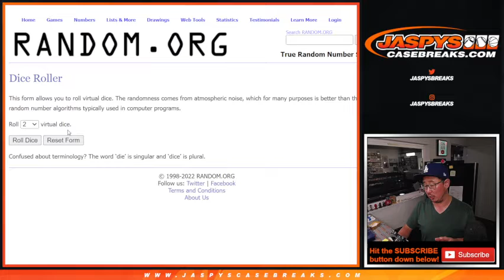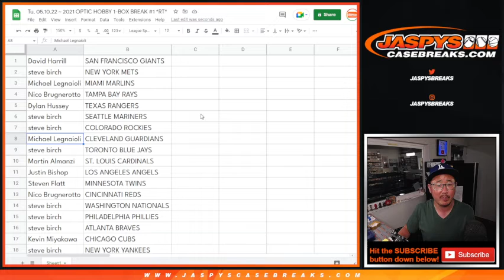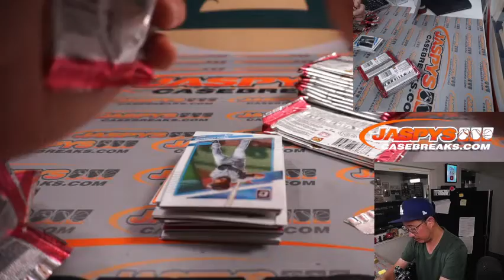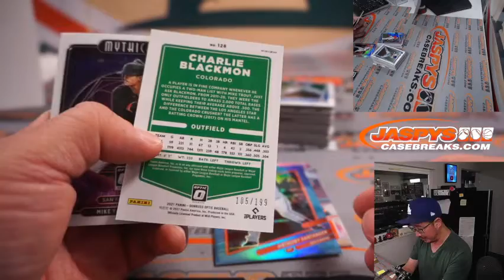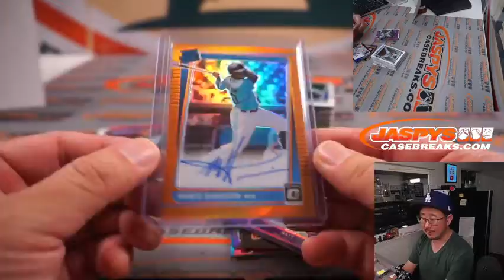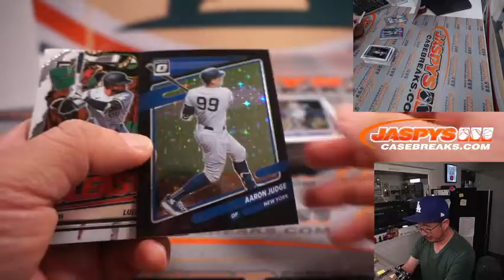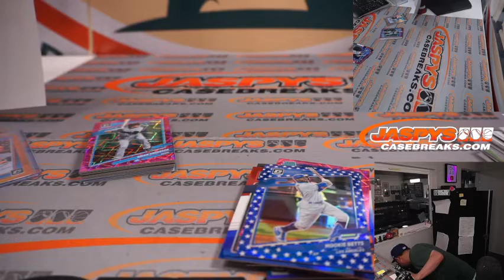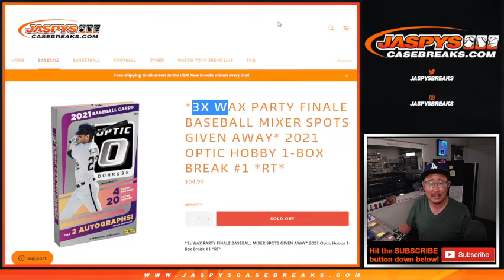Tu, 05.10.22 ~ 2021 OPTIC HOBBY 1-BOX BREAK #1 *RT*